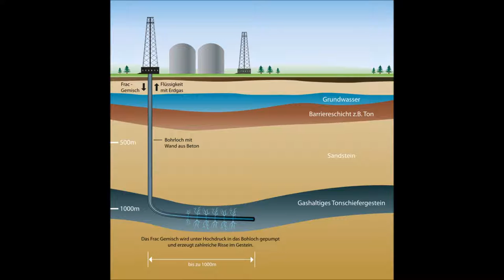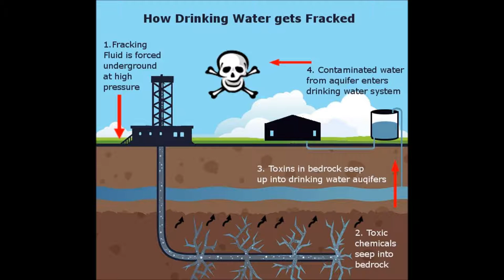The Fracking Song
The Fracking Song Neil Camm